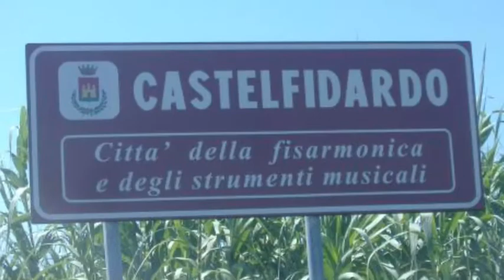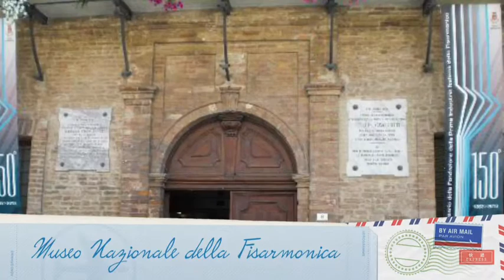Alla scoperta di...Castelfidardo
Il Campobasso è atteso dalla gara in casa del Castelfidardo. La nostra proposta di tour culturale nella città delle fisarmoniche.